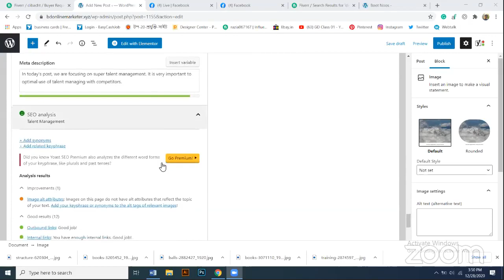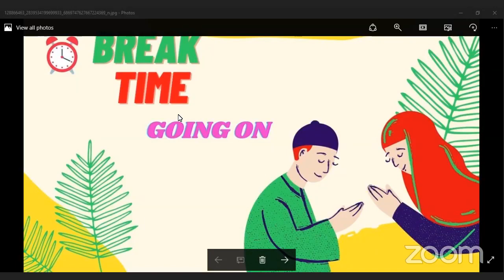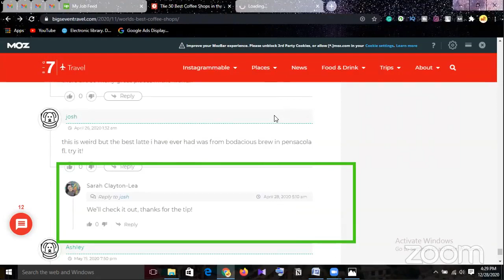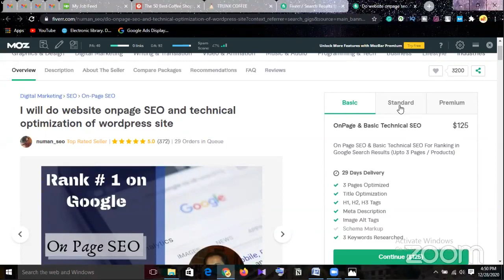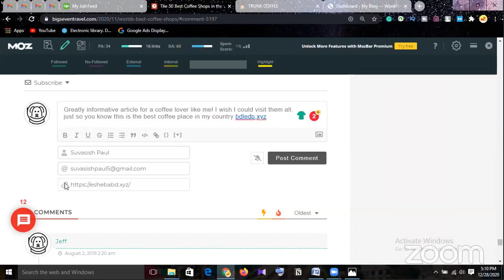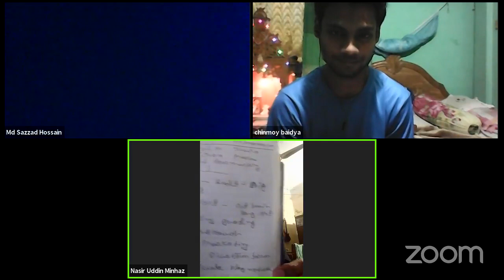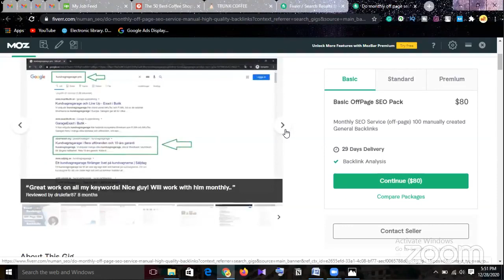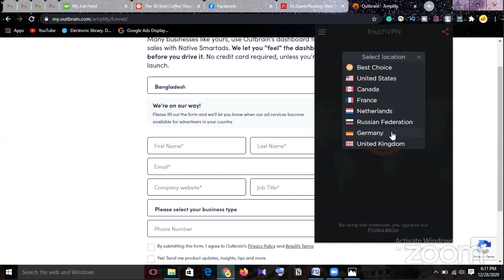Digital Marketing CTG Batch-934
Topic-OFF Page SEO (part-01)
Class No-43